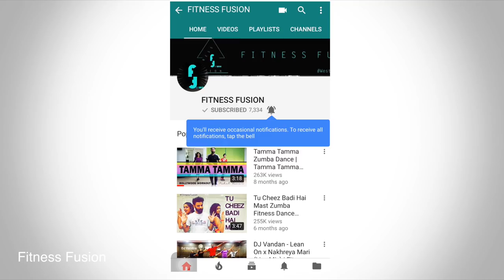FireHouse-Daddy Yankee Ft Play N Skillz Zumba Dance | Beto Perez & Arantxa Moreno Choreography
Fitness Fusion by Rahul Kumar Presents FireHouse Zumba Official Dance Choreography by Beto Perez & Arantxa Moreno | This is the Recreation/Collaboration with Beto Persz & Arantxa Moreno. We appreciate Beto Perez & Arantxa Moreno work :) big thumbs up to them ( Inspiration ).
FireHouse Zumba Workout Routine. Daddy Yankee Ft. Play N Skillz.

Recreation : Fitness Fusion By Rahul Kumar
In Video : Fitness Fusion Family & Sparta Gym
Song : FireHouse-Daddy Yankee Ft Play N Skillz